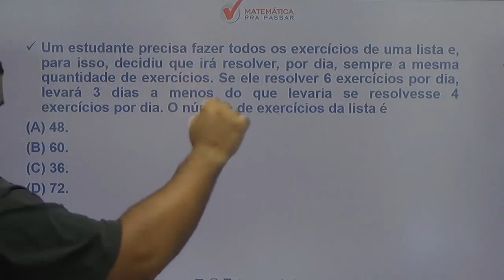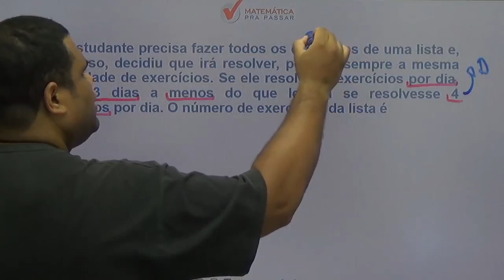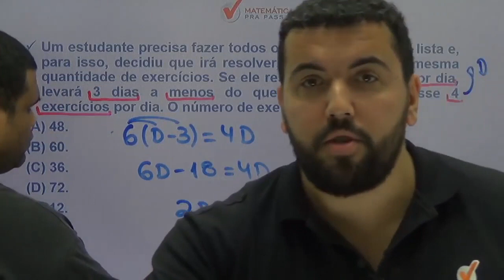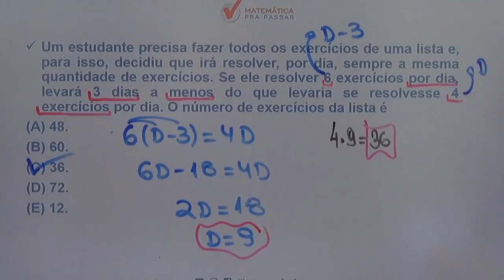Matemática para PMSP |Dica 40| Problemas com equações do 1º grau ficou fácil